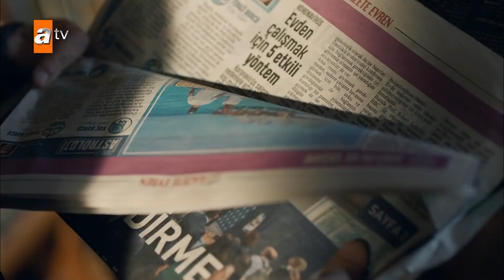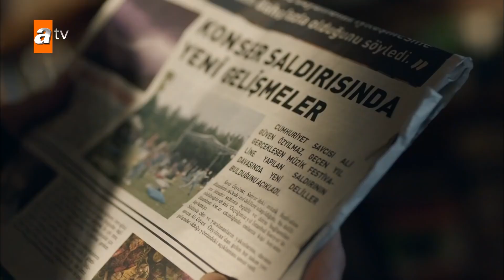Yol tarifi desen var... - Maraşlı